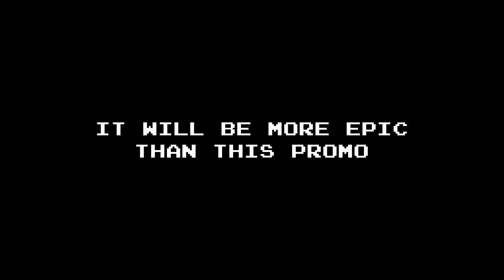Prepare Yourself...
Get ready for Video Games Rock 2: 8-Bitchin'

DJ Cutman
Man Factory
Descendants of Erdrick
Brentalfloss and the Cartridge Family

Graphics: Justin Mathias
Editing/Directing: Robert L. Swackhamer